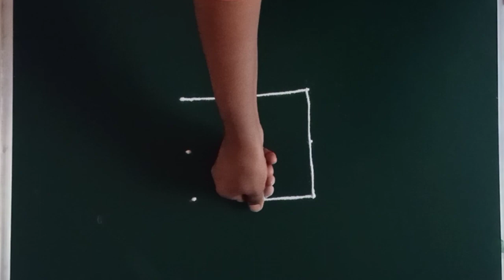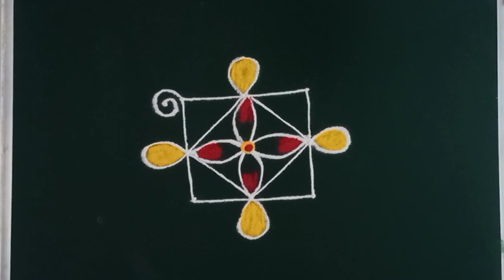3 ते 3 ठिपक्यांची सुंदर रांगोळी डिझाईन | easy traditional rangoli design| thipkyanchi rangoli design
3 ते 3 ठिपक्यांची सुंदर रांगोळी डिझाईन | easy traditional rangoli design| thipkyanchi rangoli design